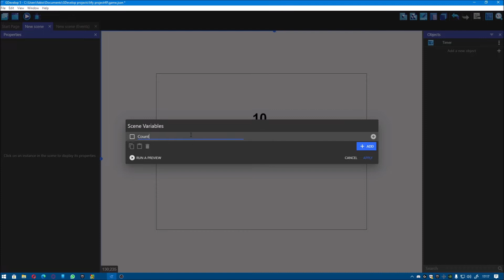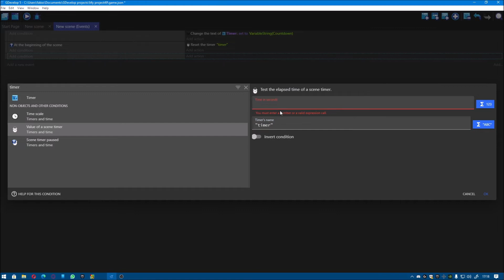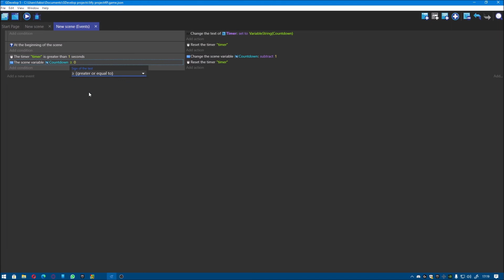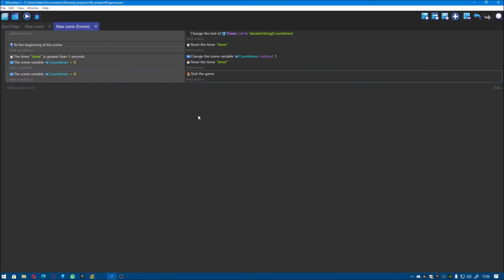Gdevelop Countdown Tutorial